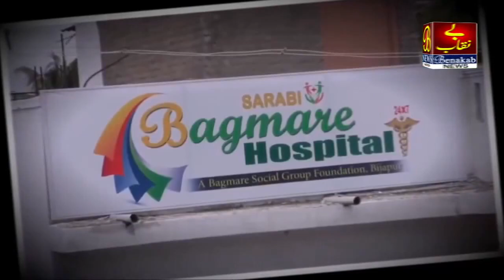Daaniyon Ki orse Vaccination Camp ....!19-06-2021